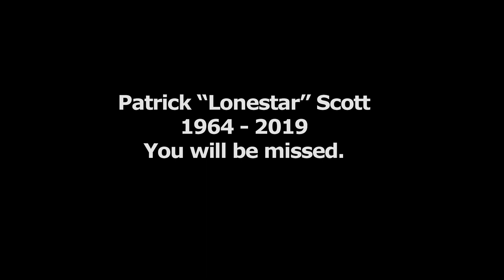Planet Express - Remembrance of Our Friend Patrick "Lonestar" Scott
We lost one of our members in mid October. This is his memorial service in game.
Much appreciation goes to those that were involved in this event.